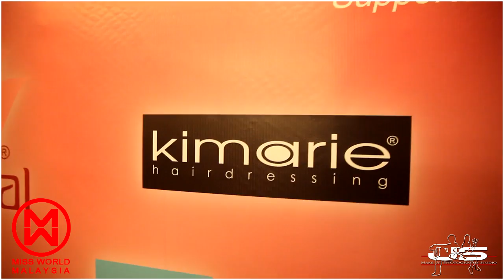Miss Malaysia World 2016 Finalist J&S Make Up & Photography